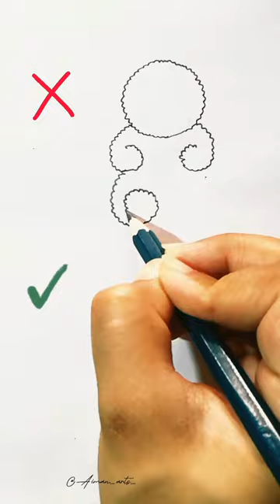How to draw teddy bear🐻🙃shortvideo